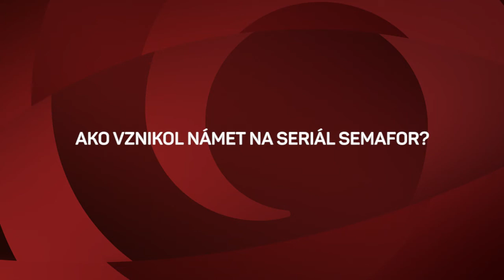Ako si seriál SEMAFOR našiel cestu na slovenské obrazovky